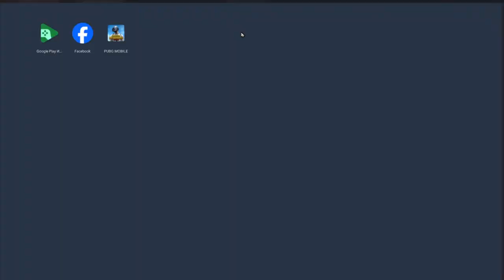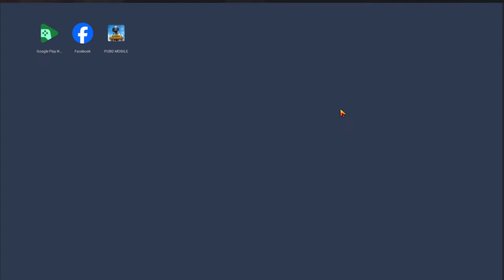TDM lobbi 5.000 uc part 2 strim